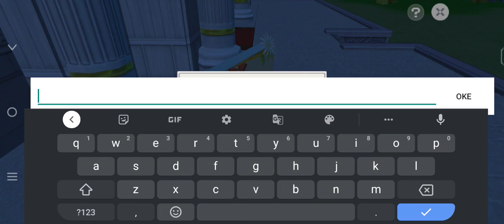Anna Clendening - To My Parents Piano 🎼 Utopia Origin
I make Piano code at comment or if u don't understand how to use it, i already make tutorial in here 😁👉🏻

Wanna meet me at Mobile Legend?
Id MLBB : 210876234